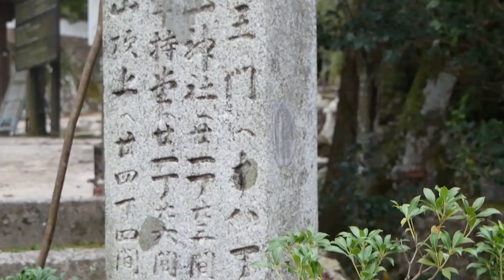HIROSHIMA & MIYAJIMA 2017